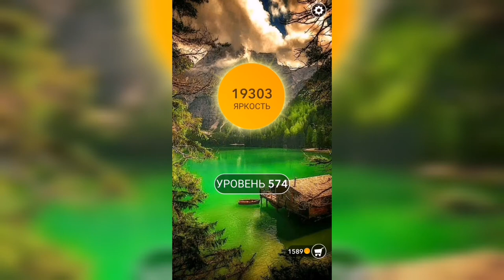Word / Слово Крест: Поиск русского кроссворда / Уровень 574